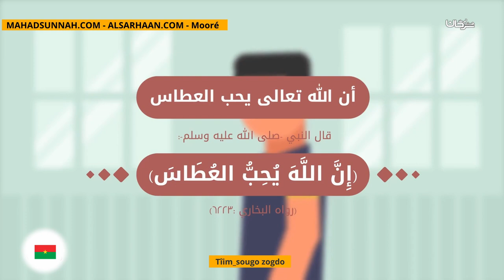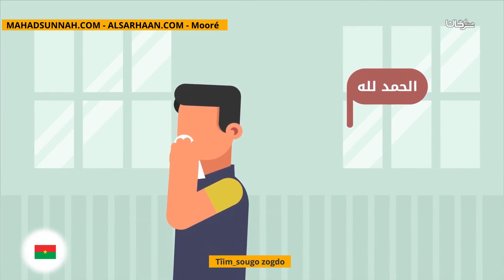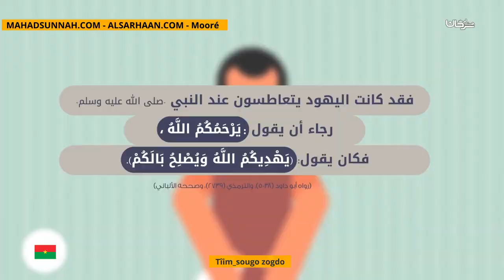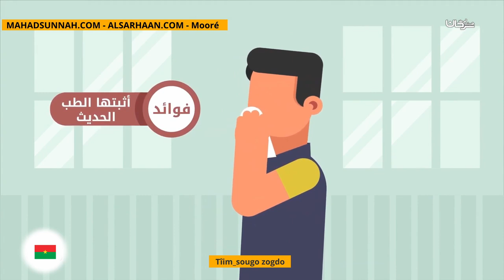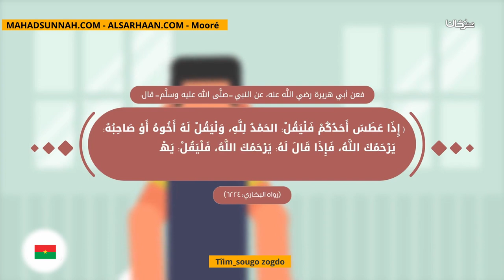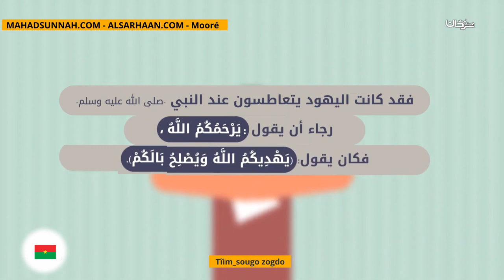Tîim Sougo Zogdo آداب العطاس